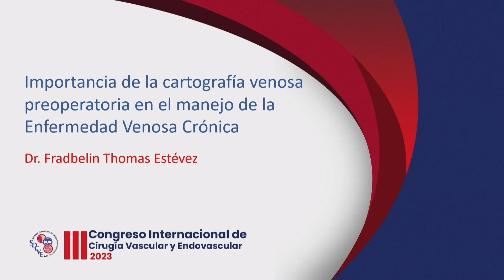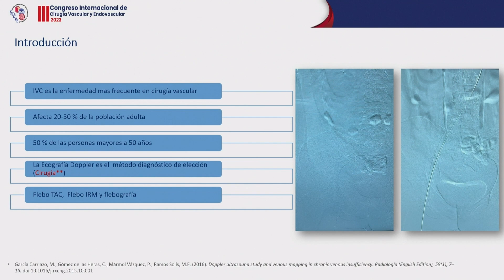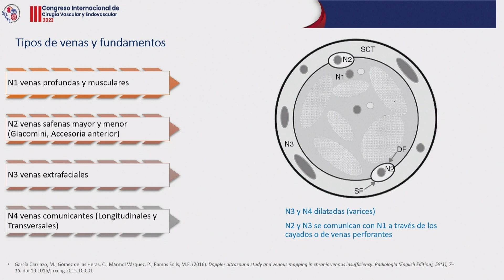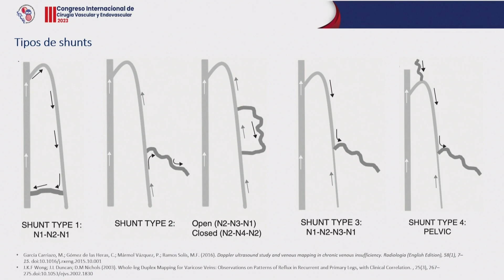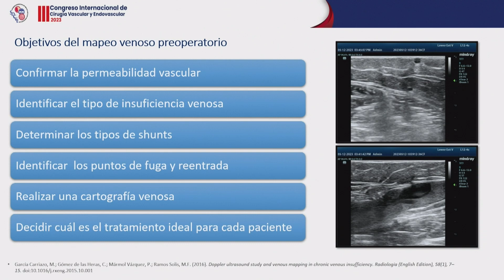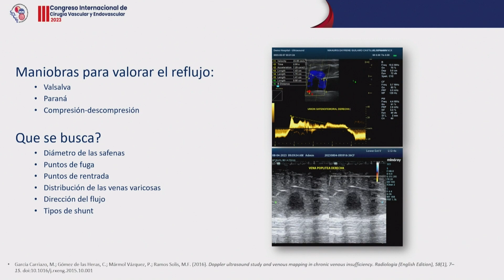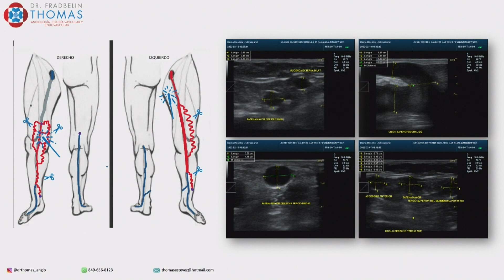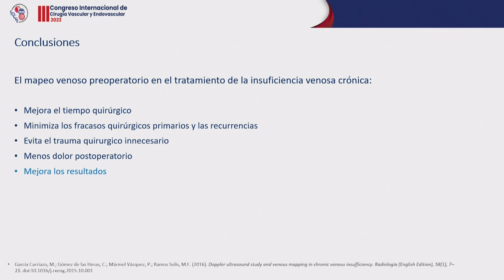Dr. Fradbelin Thomas: la cartografía venosa preoperatoria en manejo de la Enfermedad Venosa Cronica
La Enfermedad Venosa Crónica es la enfermedad más frecuente que ven los Cirujanos Vasculares.

Con el Dr. Fradbelin Thomas Estévez nos sumergimos en su prevalencia, opciones terapéuticas, tratamiento y casos de estudio.
Dale play al video y míralo completo.